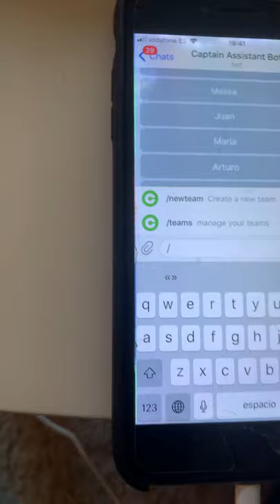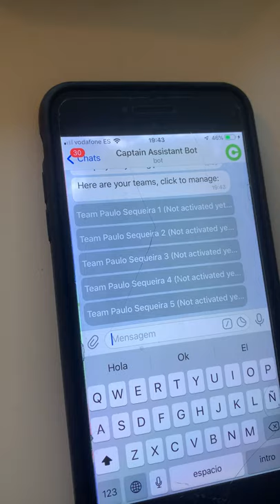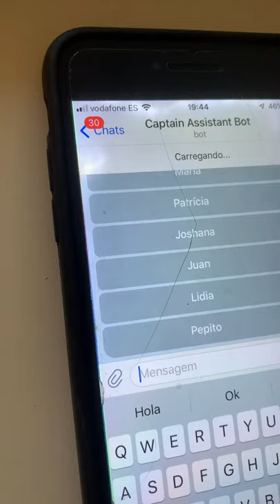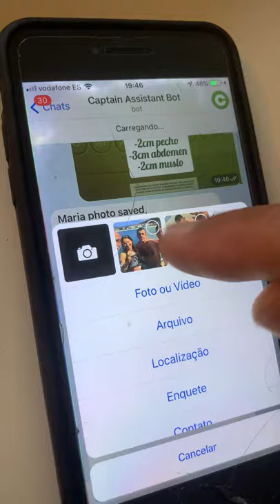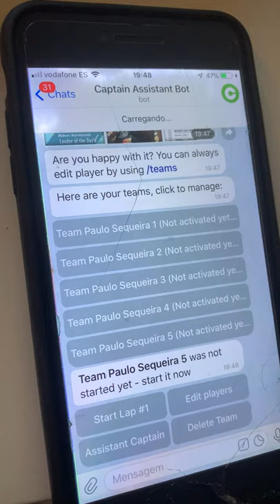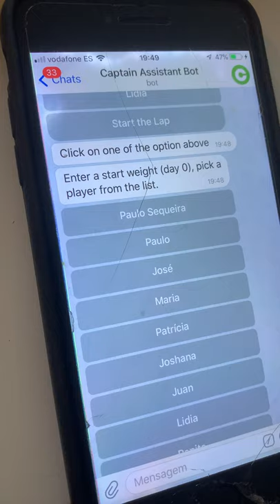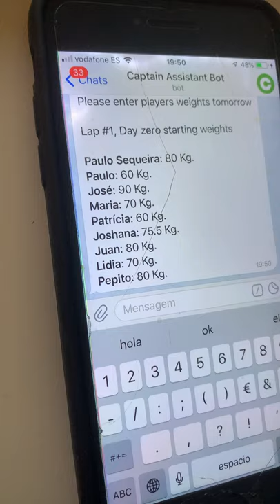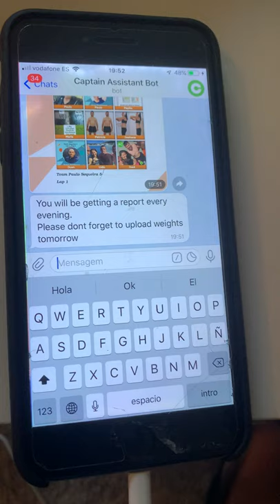Como trabajar el BOT del MARATÓN 10 DIAS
Con este Ro(Bot) la mayoría del trabajo con la herramienta MARATÓN 10 DIAS sé queda simple y duplicable.
GANA 150 a 600€ CADA 10 DIAS CON LOS MARATONS DE 10 DIAS!
PIDEME EL VÍDEO EXPLICATIVO